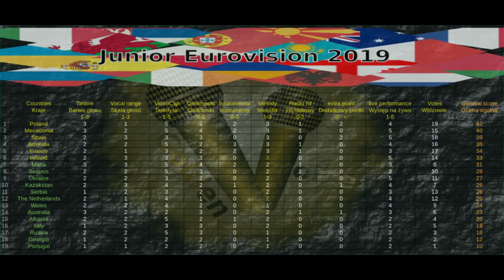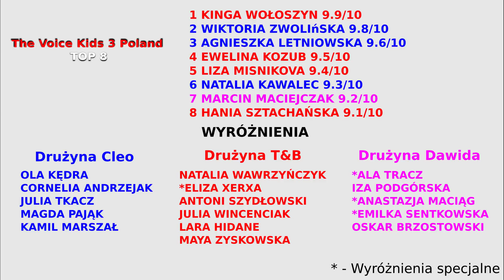The Voice Kids 3 Poland - TOP 8 po przesłuchaniach w ciemno.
The Voice Kids Poland trzecia edycja. To edycja na bardzo wysokim poziomie a my przedstawiamy wam nasze top 8 i wyróżnienia. Marcin Maciejczak, Kinga Wołoszyn, Wiktoria Zwolińska, Agnieszka Letniowska, Liza Misnikova i Ewelina Kozub to jedni z faworytów tej edycji, ale inni nie są na skreślonej pozycji.

Zdjęcia i urywki filmowe pochodzą z.

Youtube - The voice kids Poland
voicekids.tvp.pl